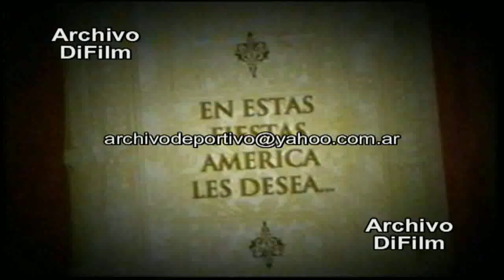ID América - Felices Fiestas - DiFilm (2009)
Fecha: 29/12/2009
Duración: 20 segundos.
Código: V-06214